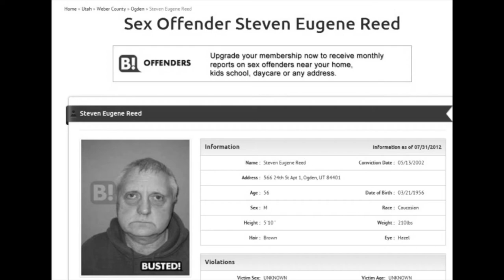Rest in Piss, Forever Miss - Steven "Weber Cooks" Reed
goodbye, wildcats... :,(